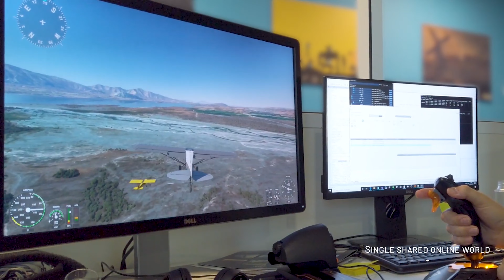MICROSOFT FLIGHT SIMULATOR 2020 MULTIPLAYER SCENES 4K 60FPS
Do you have a question about... Post in the comments section of this video!

why you should follow on social media?
I can answer your question ASAP